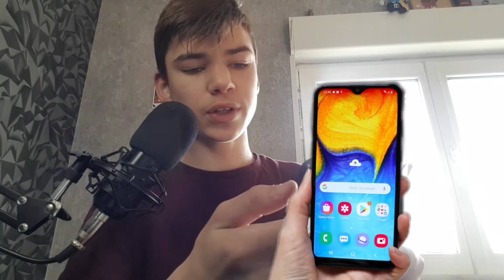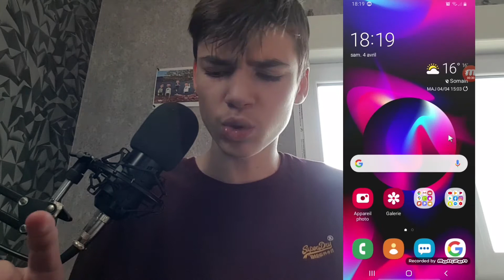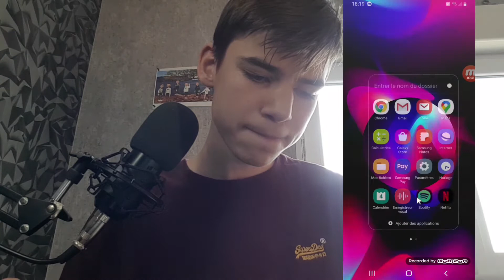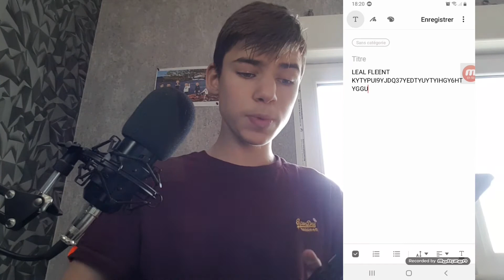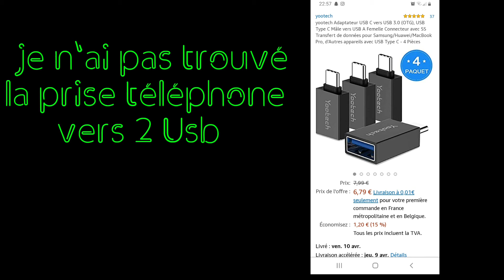CET OBJET EST INCROYABLE !!!! -FLEENT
Bonjour ‼ Aujourd'hui je vous présente un objet indispensable a votre vie si vous êtes une personne "connectée" donc regardez la vidéo jusqu'à la fin‼